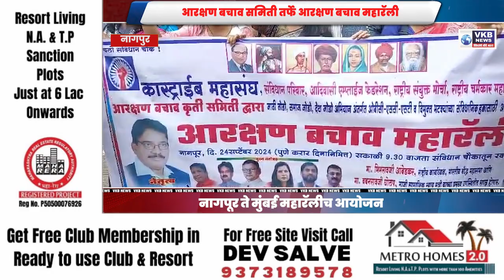आरक्षण बचाव समिती तर्फे आरक्षण बचाव महारॅली !!